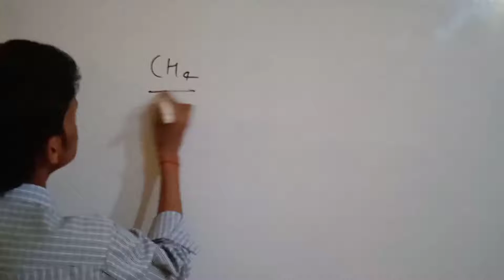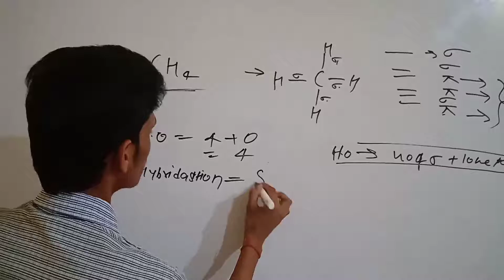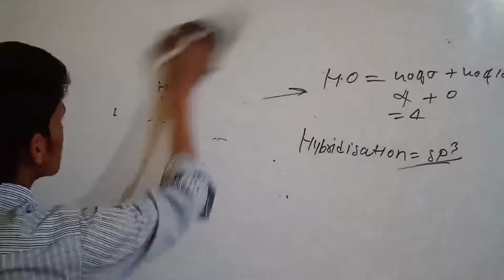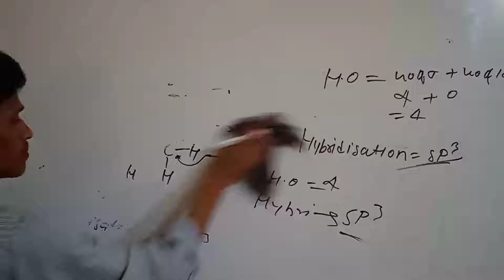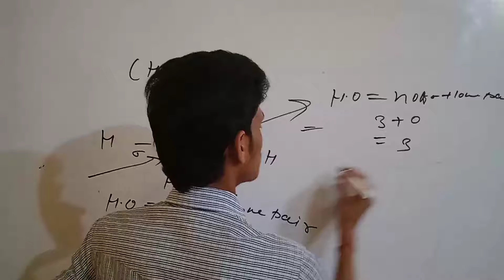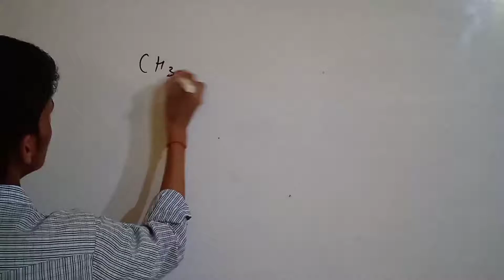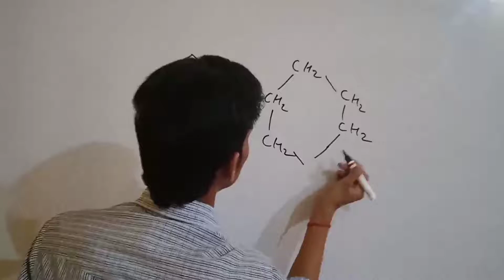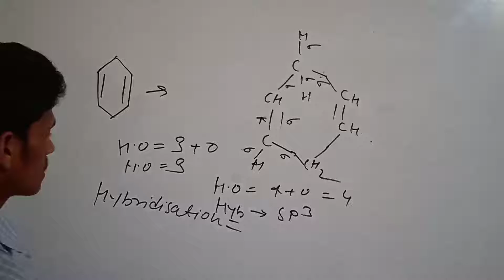Organic Chemistry Nomenclature Lec 5 Shambhu kumar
Shambhu Kumar